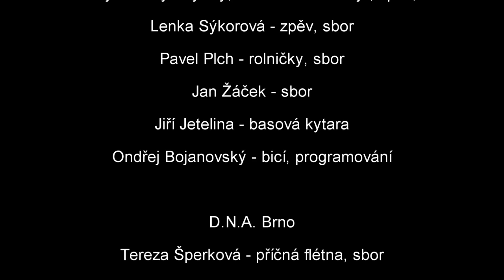F.T.PRIM & D.N.A. BRNO - ČAS VÁNOČNÍ (Official Music Video)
F.T.PRIM (feat. D.N.A Brno) – Čas vánoční
Hudba, text: Aleš Bojanovský
Ⓟ 2014 Aleš Bojanovský
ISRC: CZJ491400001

Písnička byla nahrána v říjnu 2014 ve studiích Bongo a A-studio

F.T.Prim:
Aleš Bojanovský - kytary, klávesové nástroje, zpěv, sbor
Lenka Sýkorová - zpěv, sbor
Jiří Jetelina - basová kytara
Pavel Plch - sbor, rolničky
Jan Žáček - sbor
Ondra Bojanovský – bicí, programování

D.N.A Brno
Patricie Theimerová - housle, sbor
Tereza Šperková - příčná flétna, sbor
Vítek Dvořáček – klasická kytara, sbor
Lenka Ručková - sbor
Barbora Lidmilová – sbor

Hudební a zvuková režie: Pavel Plch, Aleš Bojanovský
Mastering: Broněk Šmid